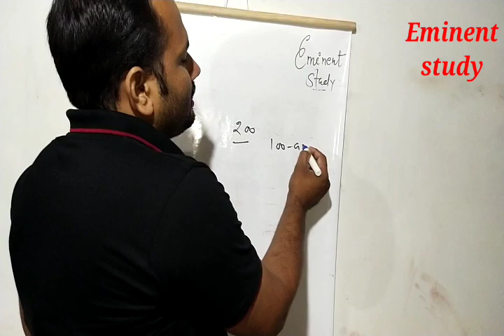Mp Police bharti 2020।mp vacency।आचार संहिता।व्यापम।peb।bharti।govt.job।mp new vacency।mp news।।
Welcome to eminent study।

By Prashant sir